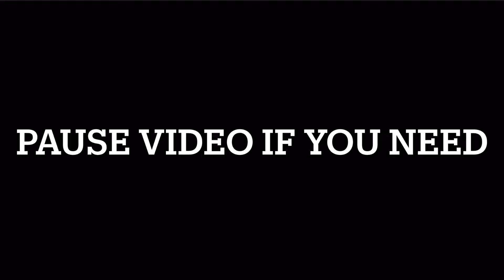Guess the Song! Part 19 [Metal, Rock] (5 seconds)